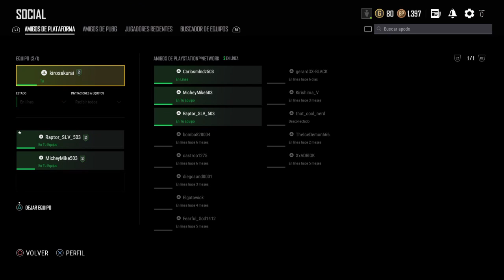Pugb mike me debes un chicken dinner